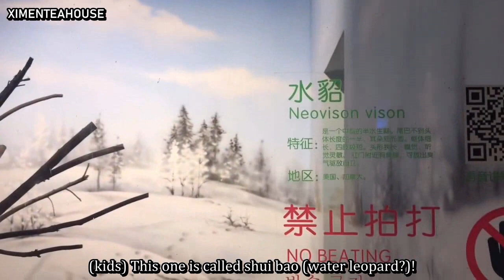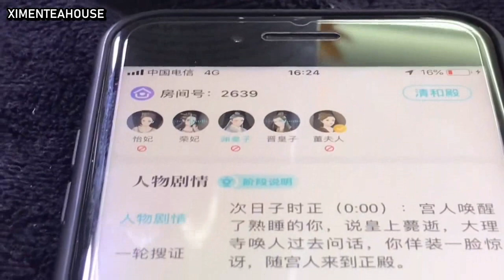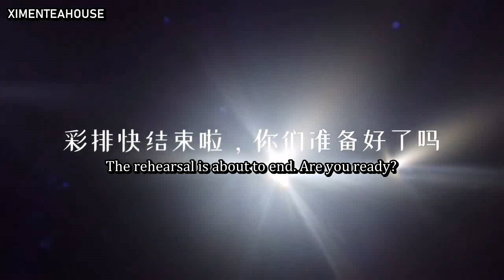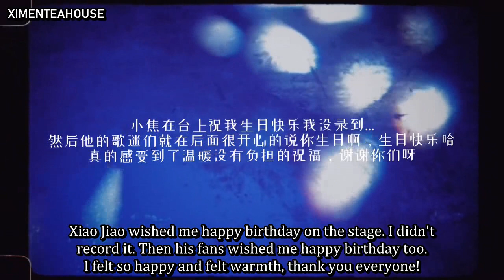[English sub] Nicky Li's Vlog No. 12 - Daily Life in Nanjing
NickyVLOG No.12

Nicky Li compiled fragments of her daily life in Nanjing, her current drama filming location.